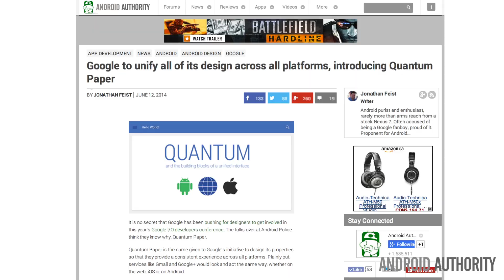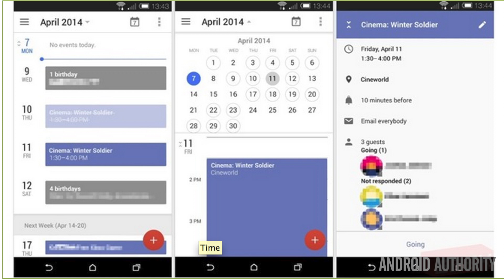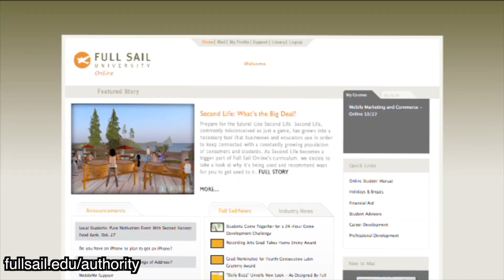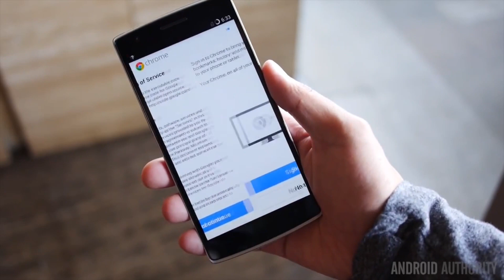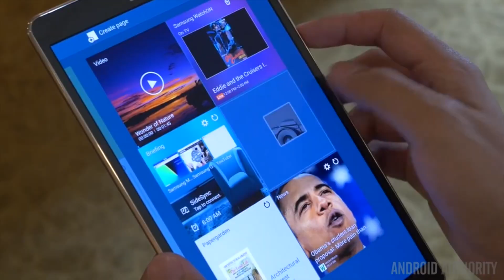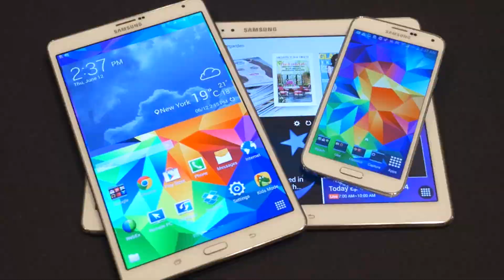Samsung Flagship Tablets Launch, G Watch Specs Rumored, & Quantum Paper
- Jayce talks about the launch of two new 8.4 or 10.5-inch AMOLED display Samsung Tablets, leaked specs on the LG G Watch, and Quantum Paper.

Custom ROMs

Samsung rumors

G Watch

OnePlus One

Galaxy Tab S